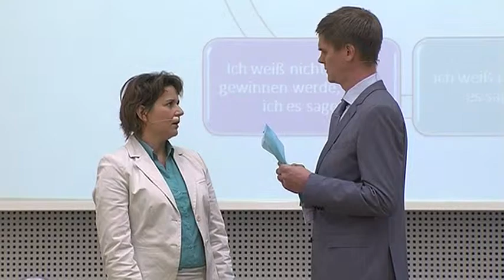ADG-Interview mit Viola Alvarez auf Schloss Montabaur: Psychofallen in Unternehmen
ADG-Interview auf Schloss Montabaur (Westerwald) mit Dozentin Viola Alvarez im Rahmen des Netzwerk Alumni exklusiv: "Schweigen, Streiten und Tktieren - Variationen zu den fünf gängigsten Psychofallen in Unternehmen"